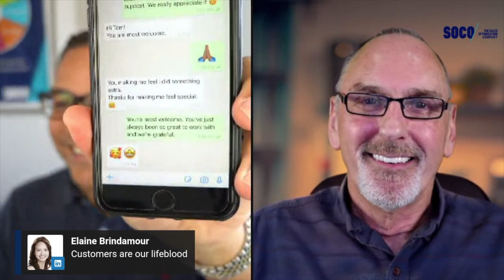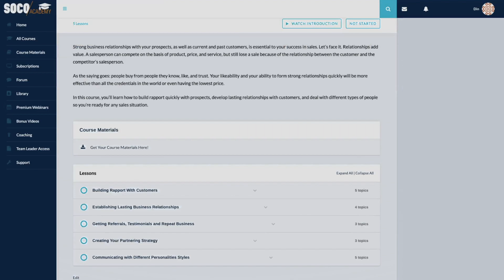How To Identify and Improve Company Culture -The Impact of Culture On Performance w/ Steve Simpson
HOW does company culture impact sales? We asked Steve Simpson, author, change agent, and international speaker who works with companies to transform their workplace cultures, to discuss what makes a high-performance team.

Lead your team to SUCCESS with this FREE Sales Leader Enabler Pack!

Award Winner for "Best E-Learning & Mobile Learning Platform in Singapore & Malaysia." Engage, excite, and motivate your team with CUTTING-EDGE sales techniques, spread out over 5 Certification Courses that include over 150 videos, 30 templates, and even Q&A's with instructors!
Don't just take our word for it, though!

"Tom Abbott is an EXPERT and HIGHLY EFFECTIVE Sales Trainer. He provides practical strategies and tips that can be immediately used to increase sales. He doesn't just train; he "entertains," he is a valuable member of the Marketing Institute of Singapore (the National Body for Sales and Marketing) and is passionate about sharing his expertise with the fraternity." – Jefrey Gomez, Acting Executive Director Marketing Institute of Singapore.

"Tom is refreshingly streetwise with a pragmatic business focus and bases his coaching on actual sales and management experience. We are impressed with Tom's sales coaching methodologies on sales approach, exposure to communication skills, sales leadership fundamentals, etc., which sharpens our team's thinking. We hope to continue working with Tom in the years to come. We would highly recommend Tom as a sales coach for any business looking to BOOST PROFITS." – TL Dang, Managing Director Omega Integration Pte Ltd
SOCO/ Sales Training is an award-winning Sales Optimization company.  We help build high-performance B2B and B2C sales teams in organizations of one to one thousand employees (and sometimes even more!). Our suite of solutions is specifically designed to train staff quickly, efficiently (minimal downtime), and reliably.

We believe in creating solution-focused, goal-oriented Sales Professionals who take pride in their profession. So all of the training reinforces the S.E.L.L.I.N.G. traits we consider all sales professionals should live and breathe. With our integrated suite of products, we've designed our training to outlast short term improvements by instilling sustainable selling behaviors that are reinforced across training sessions.

Tom Abbott is an international sales expert, trainer, coach, keynote speaker, author of' The SOHO Solution,' 'Social Selling,' and 'The Selling Solution' (forthcoming).

 He delivers keynotes and programs throughout the Asia Pacific to market leaders who want to make a difference in their organization.

Past clients include Telekom Malaysia, Britannia Industries, Far East Property Sales, Hewlett-Packard Asia Pacific, Infosys, N.C.S. Limited, Singapore Telecommunications, Singapore Press Holdings, Surbana Corporation Pte Ltd, and Tata Teleservices.

One of his recent client's closing percentages increased from 20% to 50% within months of training based on the SOCO/ Selling™ methodology.